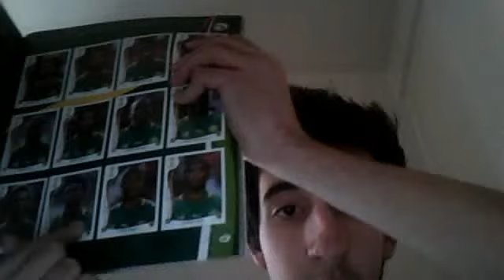Webcam-Video vom 16. April 2014 19:22